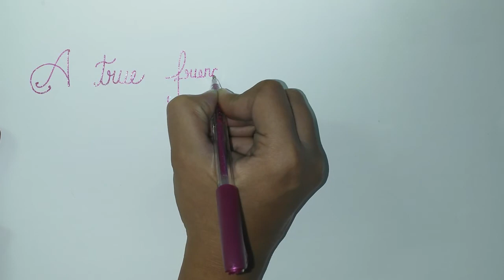Friends Slogan with Cursive Writing | Quote in Cursive Writing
If you like this video then give any comment you want or give one like to video. Your love towards our video appreciate us too make this kind of wonderful videos for your kids.

~ inspirational quotes handwriting
~ quotes for handwriting practice
~ cursive writing practice inspiring quotes
~ handwriting quotes sayings
~ the word quote in cursive
~ quotes on neat handwriting
~ quotes about handwriting